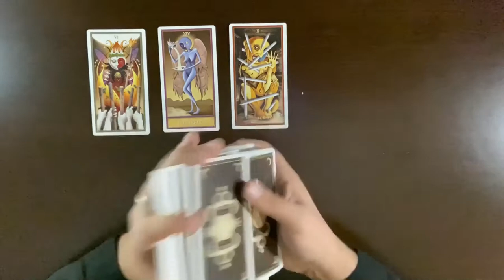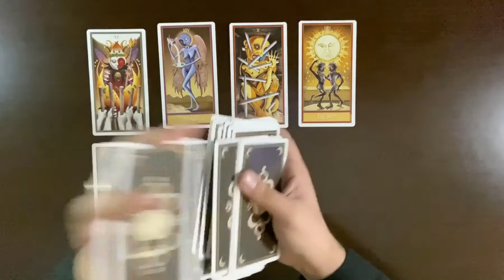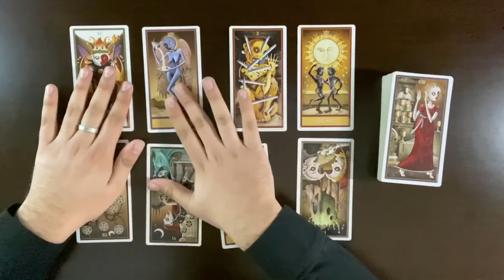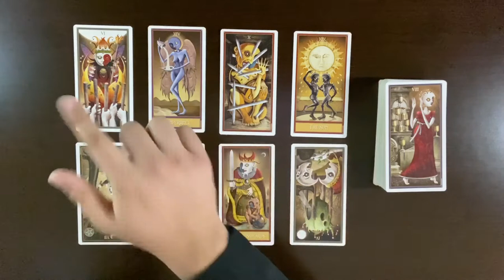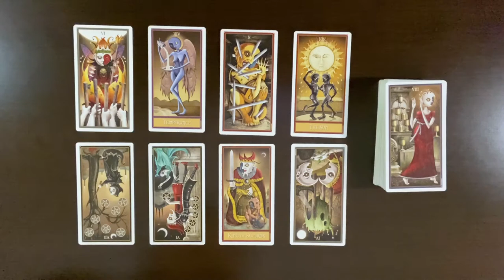Virgo Timeless: Walking Away And Towards Success!